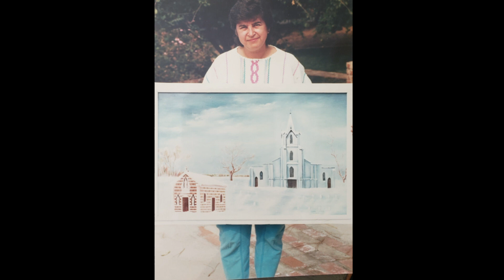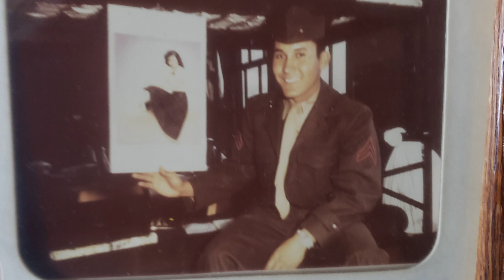Samuel and Stella Cordova 2022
Sam & Stella Cordova
We love you and will always remember you..
Thank you, for being two of the best role models to your family , friends and strangers.   My mom always believed --The choices we make dictate the life we lead.  See you again someday, and take care of Ethel..